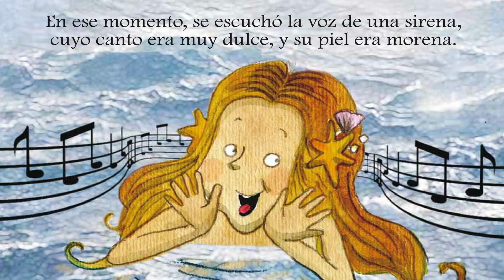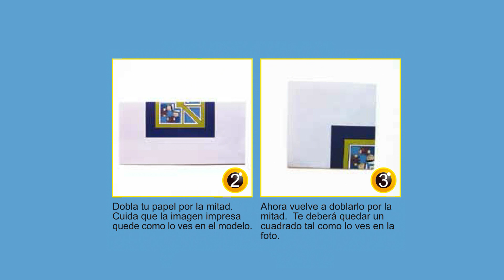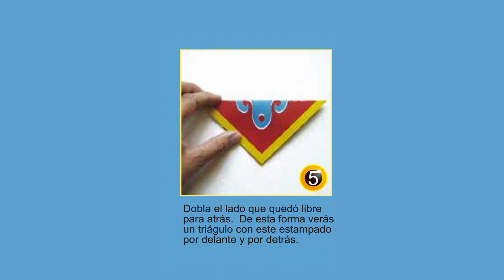Barquito viajero. Cuento de Los hermanos Paz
Cuento de la Colección Cosas Jocosas. De Andrea, Claudia y Cristóbal Paz.